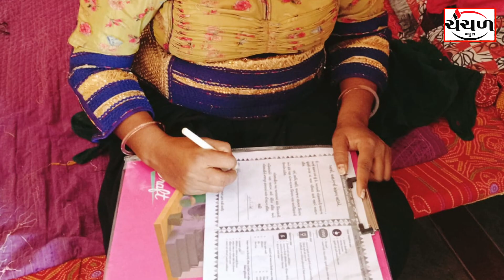લોકસભા સામાન્ય ચુંટણી ૨૦૨૪ માં મતદાન જાગૃતિ વધારવા સંકલ્પ પત્રોનું વિતરણ